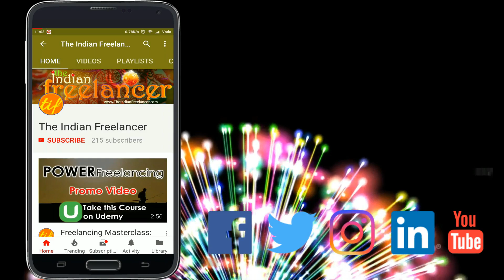Top 3 Freelancing Websites 2018 | Best Marketplace to start Freelancing | The Indian Freelancer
Best Marketplace to start Freelancing | Top 3 Freelancing Websites 2018 | The Indian Freelancer

Namaste Friends and Freelancers! This video is about I compare the three top Freelancing Websites for 2018. Upwork, Freelancer, Fiverr. Which one do you think is the best? Do write in your comments.

This is the topic on my blog that I was referring to in the video:

About TiF:
The Indian Freelancer is a venture dedicated to the freelancing community of India and the other South East Asian Countries. I talk about the various problems faced by the Indian freelancers while working as a freelancer, here in India. Also, we talk about various avenues that are open for the Indian Freelancer to earn money online and make a living out of freelancing in India.

Keep an eye on the next video that will bring more life hacks, information, and tips on freelancing and earning money online.